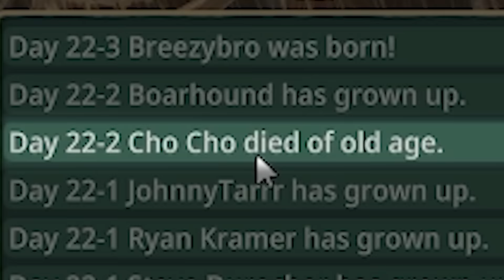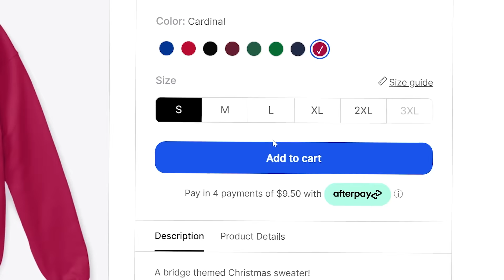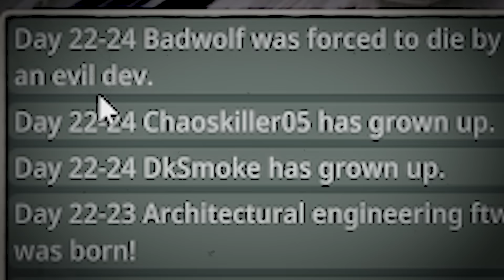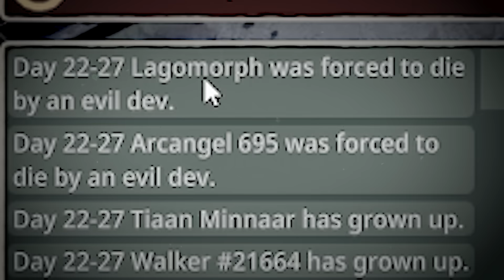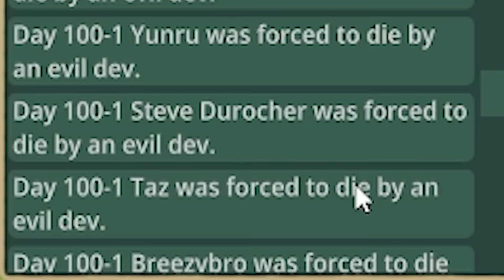The BEAVER-POCOLYPSE was inevitable... Timberborn!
Timberborners Season 4, episode 13- the season finale! We're back for a new season, with new beavers, a new map, and a new challenge- HARD MODE!

LINKS!